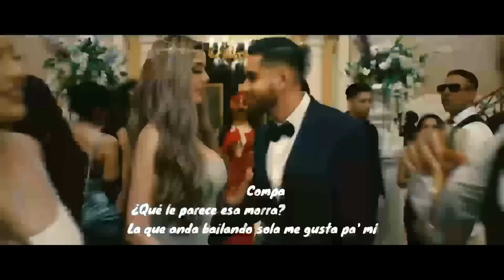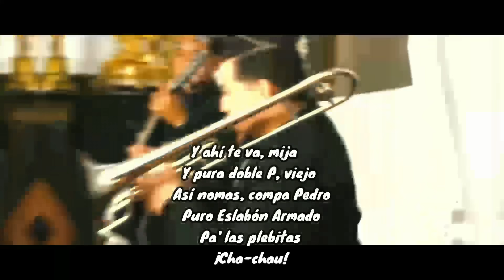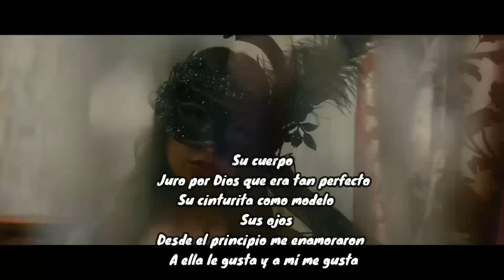Compa que le parece esa morra (Video Oficial) (Letra) Ella Baila Sola Peso Pluma Ft Eslabón Armado